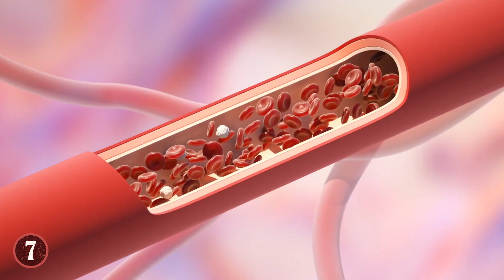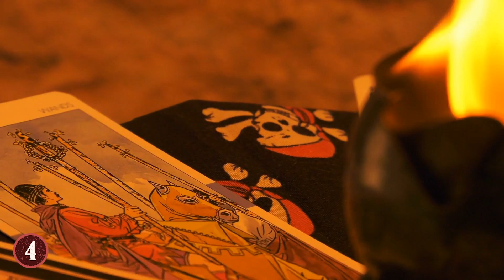Cuando Las Fobias Terminan Mal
Veras Cuando las fobias terminan mal